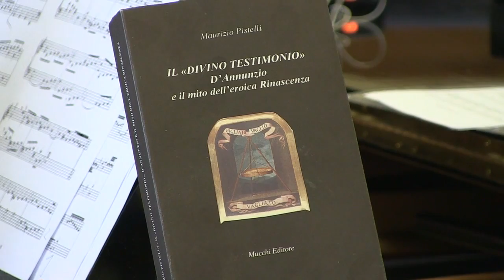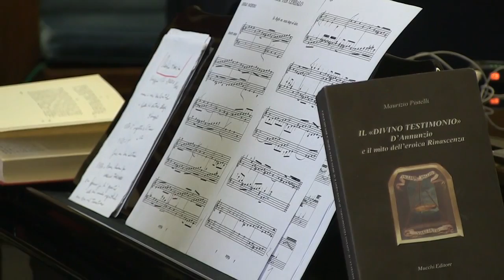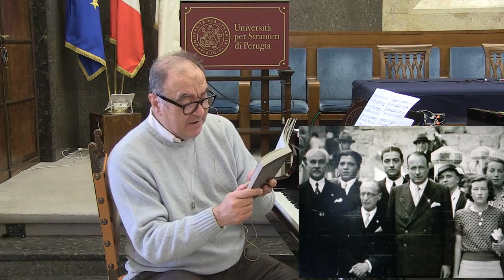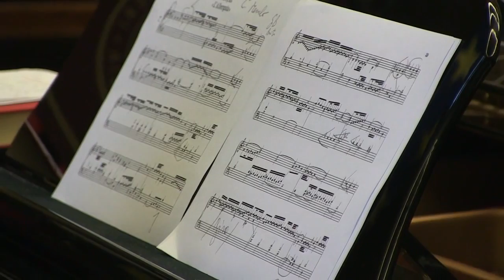Romeo Adriano Gallenga e Gabriele D'Annunzio all'Università per Stranieri di Perugia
LA PAROLA MUSICALE - La lingua italiana e la musica.
Prima lezione (anno 2022) di musica a distanza a cura del prof. Stefano Ragni - Università per Stranieri di Perugia